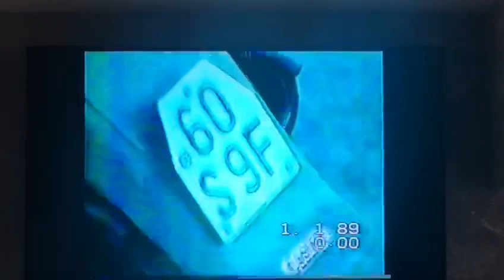La mia infanzia 🤩Salvo Zip🤩